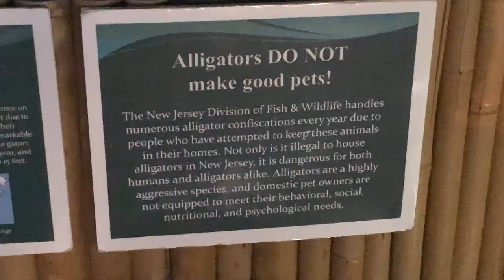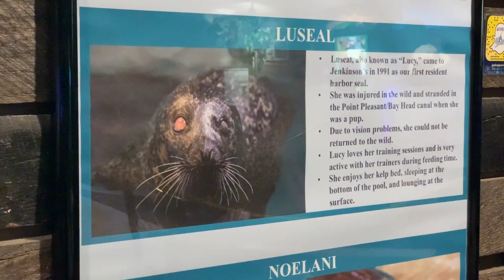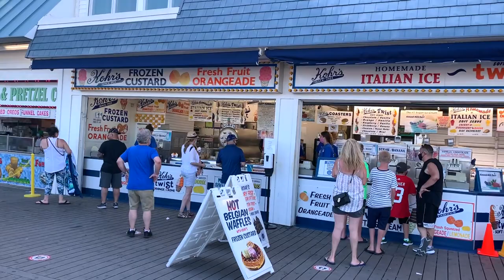Jenkinsons Aquarium at Point Pleasant MEME VLOG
Visited the Jenkinsons Aquarium at the Point Pleasent Boardwalk.